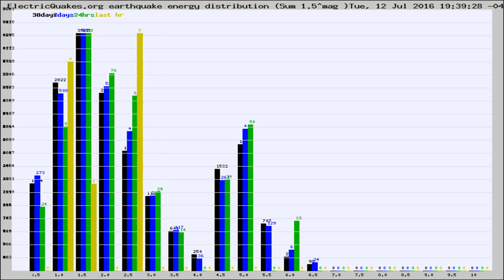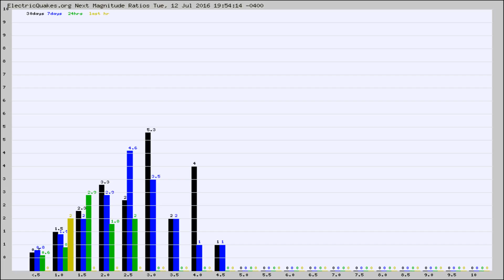Todays_Hourly_World_Earthquake_Statistics_from_ElectricQuakes.org_07-12-16+20:02:01